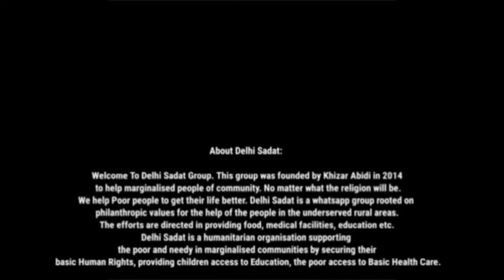Imamiya Competition | 230 | Maryam Fatima ( Mumbai )